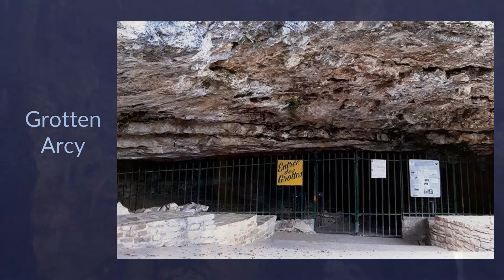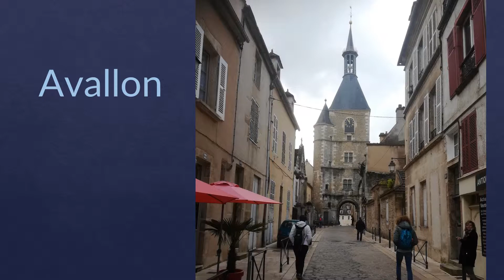Pelgrimsreis naar Vezelay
Luister naar je hart en jouw reis zal als vanzelf ontstaan...

Begin juni organiseren we 5 dagen in en rondom Vézelay. Een reis waarin je op zoek gaat naar je zelf, naar stilte en bezinning en de verbinding met je hart. Voelen, ontdekken en vooral ervaren waar jouw hart vreugde sprongetjes maakt. Samen wandelen we in stilte langs eeuwenoude pelgrims paden, genieten we van heel veel groen, prachtige uitzichten, bijzondere historie en laten we ons heerlijk onder dompelen in de magie van deze streek.

Centraal in deze reis staat het plaatsje Vézelay met de prachtige Basiliek Sainte Marie Madeleine.
Ben jij toe aan stilte, ruimte of bezinning? Voel je welkom om te informeren naar deze fijne reis.

Hartelijke groet,
Maja van Houting
Centrum MAIA